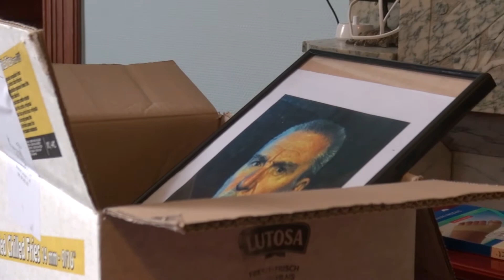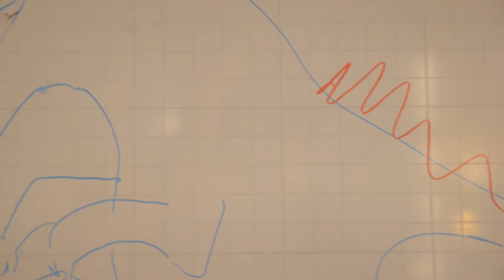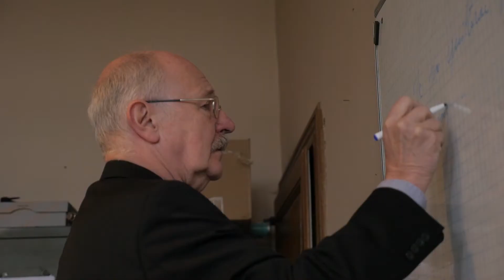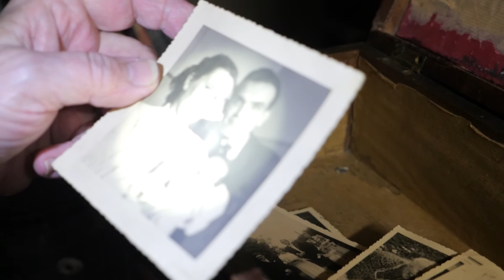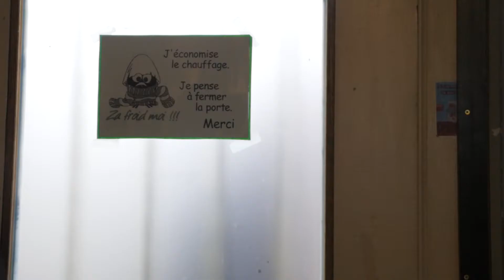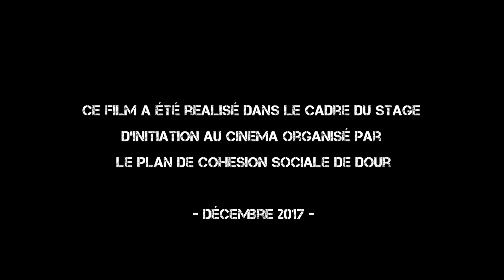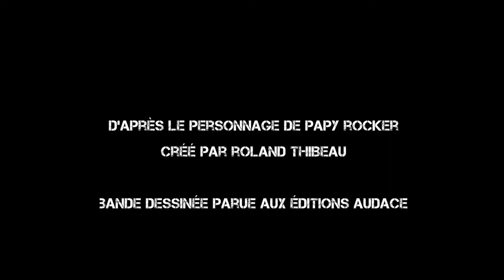Papy Rocker 2 : la petite vadrouille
Décembre 2017.  3 ans après l'aventure Papy Rocker, le Plan de Cohésion Sociale de Dour a  de nouveau fait appel à nous afin d’organiser un stage d’initiation au cinéma destiné aux enfants.

En partenariat avec la Roulotte théâtrale d’Élouges, nous avons choisi de donner une suite à la bande dessinée « Papy Rocker » de Roland Thibeau et Frédéric Arseniew (parue aux éditions Audace).  Cette toute nouvelle aventure originale nous présente un Papy Rocker mis de force dans une maison de retraite.  Avec l'aide de ses compagnon de classe, son petit-fils Kevin va tout faire pour l'en faire sortir !

En l’espace de 15 heures seulement (réparties en 5 matinées), nous nous sommes lancés dans un tournage serré avec une dizaine d’enfants âgés de 8 à 12 ans.